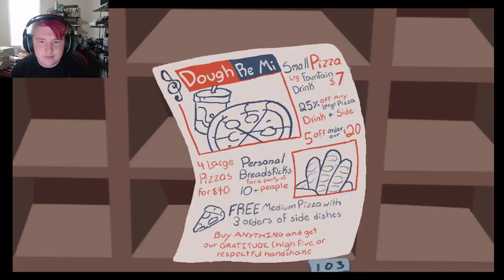I'm a Cute Kitten | CARDAMOM An Interactive Musical | part 1